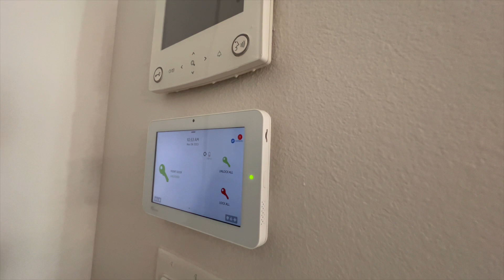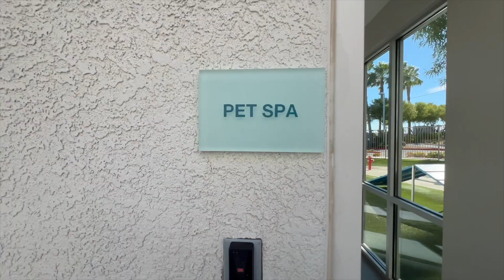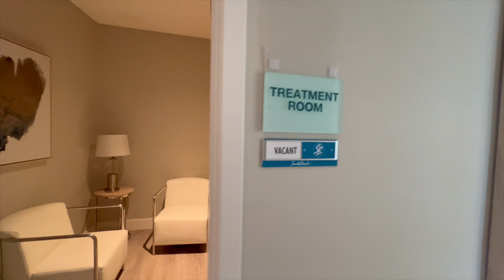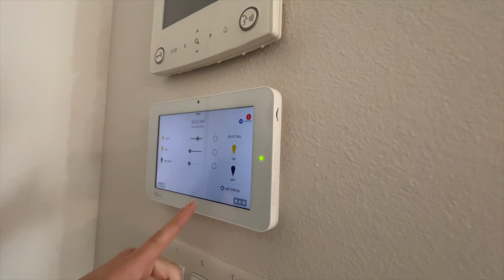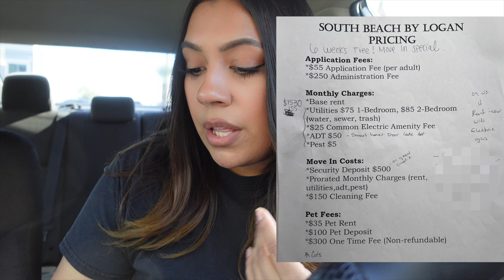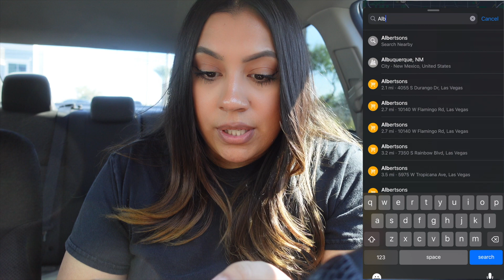SOUTH BEACH apartments tour LAS VEGAS 2023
Miami in Las Vegas!!! These apartments are nice, I really like the amenities.

what I saw:
1b 1 bath, 801 sq.ft (Beacon) range between $1530- $1845
Allows dogs and cats
specials: Offering 6 weeks free

camera I use: SonyZV-1 📸
Program I use to edit my videos: Final Cut Pro x

My Name is Caroline I’m 31 yrs old, I was born and raised in Sydney Australia moved to America in 2012! Now I live in Las Vegas, I love
making vlogs now and showing you my day to day life.. This channel is about my life, ME and my beautiful dog OZZIE 🐶...And Las Vegas!!!